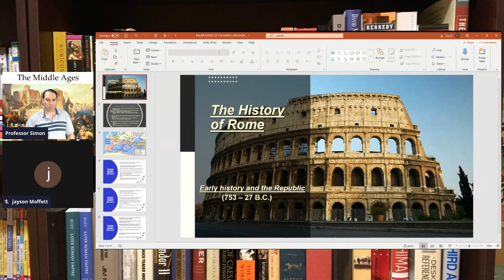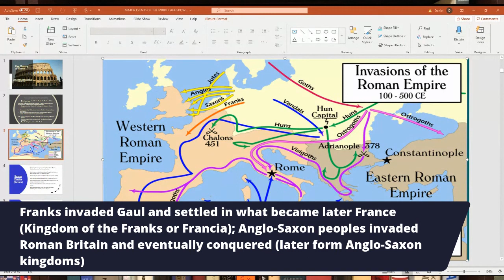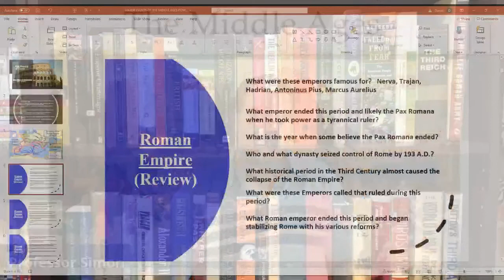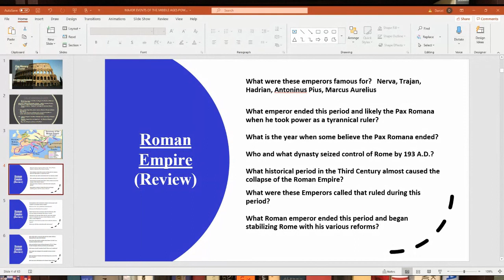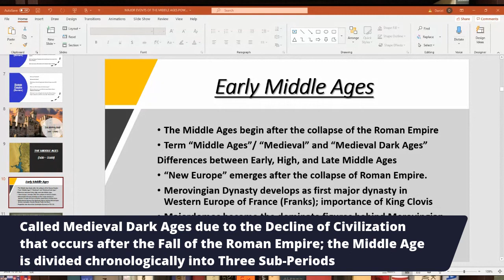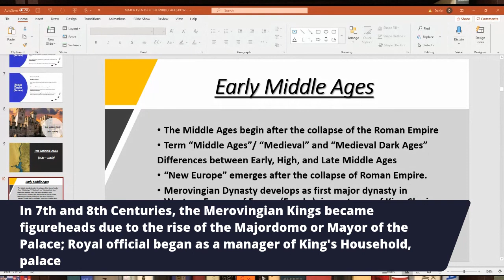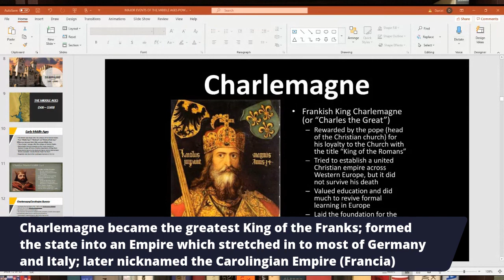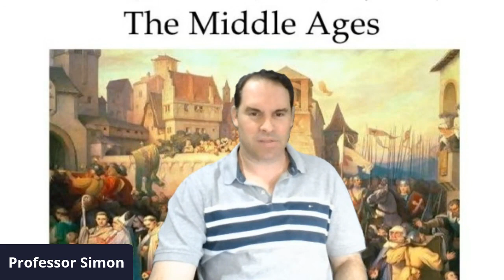The Middle Ages [Part 1 - Early Dark Ages] - World History Lecture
In this Lecture, I will discuss the Early Middle Ages after the Roman Empire collapses around the 5th century C.E. with primary emphasis on the rise of the Invasion of the Barbarians with the Huns and Attila, end of the Roman Empire around 476, beginning of the Middle Ages (Early Dark Ages) with the Franks and Emperor Charlemagne.